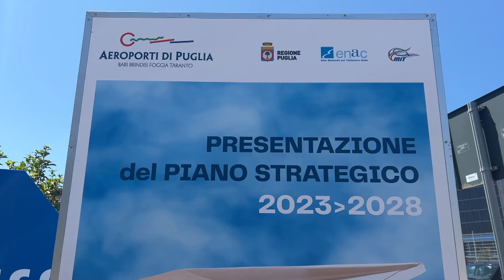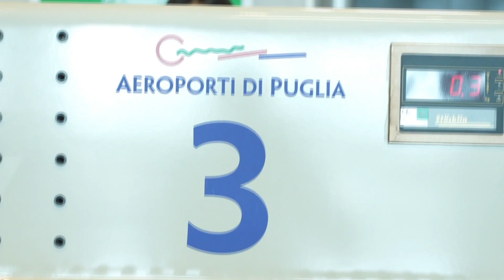Bari: Piano strategico ADP, un plauso alla Puglia dal viceministro Bignami